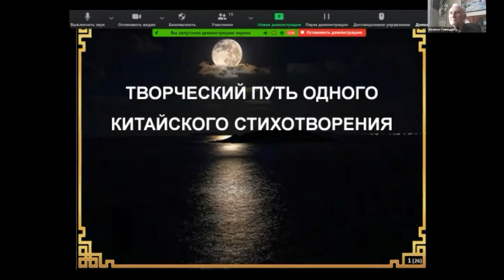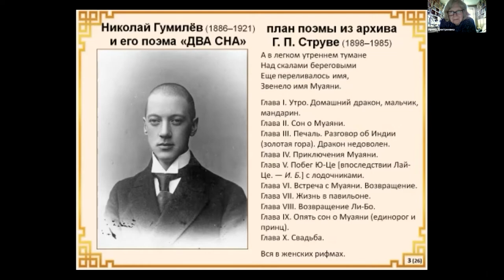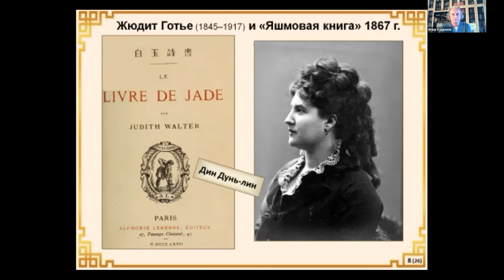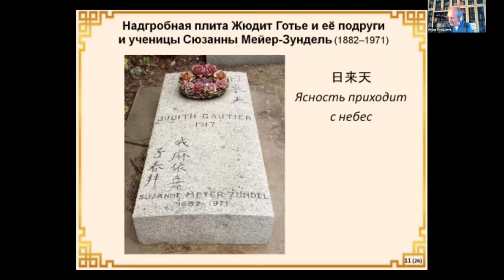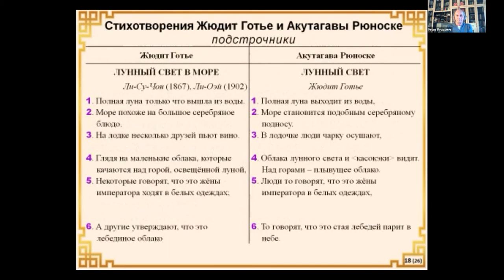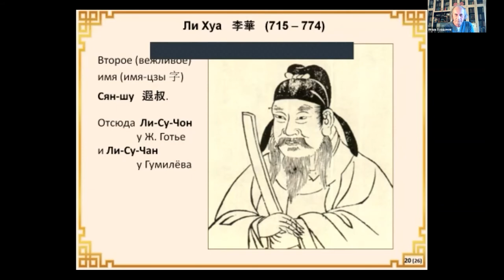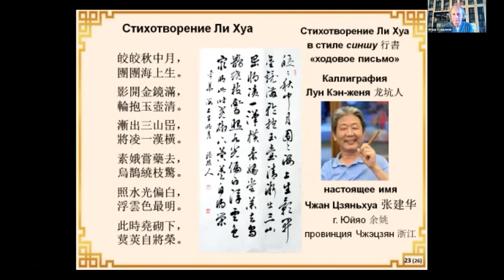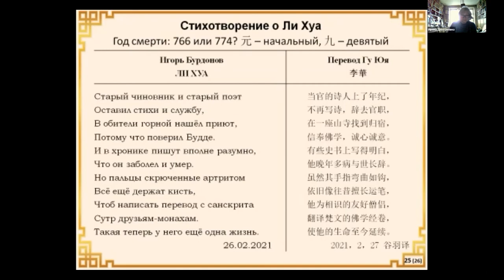Доклад И.Б. Бурдонова «Творческий путь одного китайского стихотворения»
24-е Григорьевские чтения «Творческий процесс в искусстве и науке»
15-16 марта 2021 г.

Доклад Игоря Борисовича Бурдонвова, поэта, доктора физико-математических наук, «Творческий путь одного китайского стихотворения»